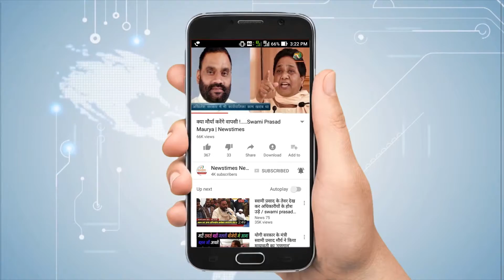विवेक तिवारी हत्याकांड मामले पर क्या बोल गए डीजीपी ओपी सिंह | Newstimes Network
About Channel: विवेक तिवारी हत्याकांड मामले पर क्या बोल गए डीजीपी ओपी सिंह